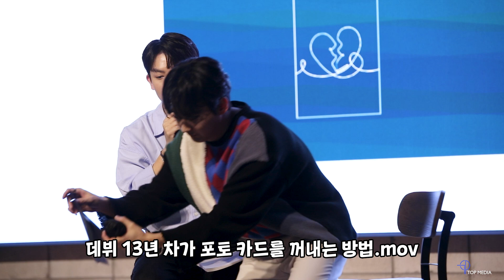TEEN TOP ON AIR - 이번엔 엔젤 찬스 👼🎧| 천지 리키 와 함께 한 Pre-Listening Event Behind